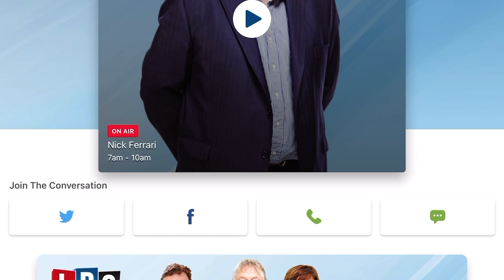Christina McAnea - LBC call in - 14/2/23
Christina McAnea, head of the UK’s largest union UNISON, takes listeners calls on LBC with Nick Ferrari